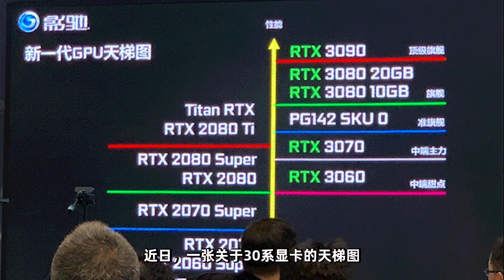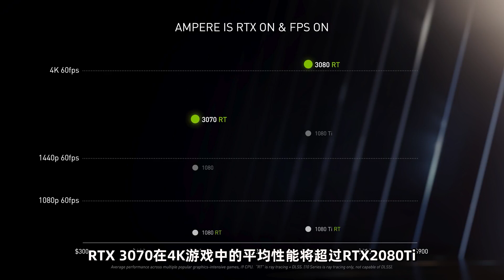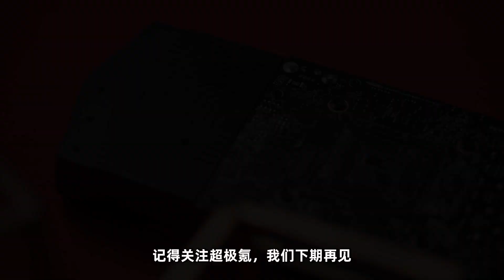新一代神卡 RTX 3060來了，性能將與2080持平！ 「超極氪」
近期一張關於30系的天梯圖，提前洩露了RTX 3060性能與定位。
從天梯圖可以看出， 3060將擁有2080性能，定位中端甜點。
同樣採用安培架構，預計將配備8GB顯存。
TDP功耗在180W左右，擁有4864個CUDA核心。
價格在3000元左右，有望取代1060，成為新一代甜點神卡！